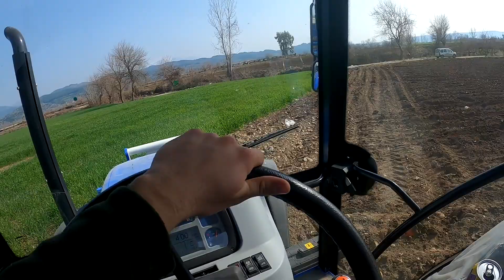Mısır Ekimi Öncesi Sırt Tazeleme || Yeni ekipmanlar iş başında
Herkese selamlar Ben Kadir Gök
Bu videomuzda mısır ekiminden önce gübremizi toprağa karıştırma işlemini yaptık. Sırt tazeleme nasıl yapılır diye sorulduğunda bu video sizlere nasıl yapıldığını göstermektedir. Dekara 50kg Organomineral gübre kullanıldı. Bu tarlamıza Dekalbin 6980 çeşitini yada 6897 çeşitini ekmeyi planlıyorum. İyi seyirler.